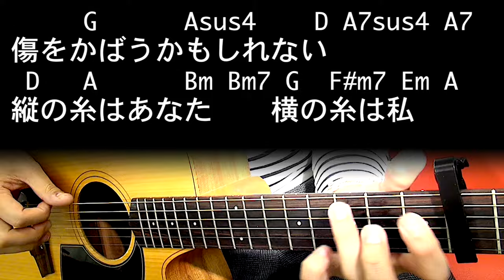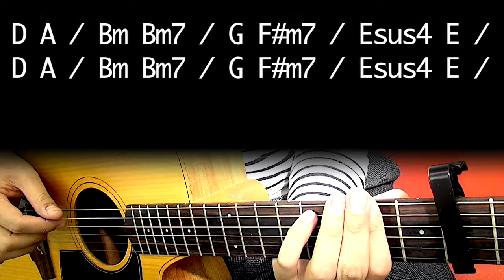【ギター】 糸 / 中島みゆき (4つ下げ男性用Ver) Nakajima Miyuki 初心者向け コード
中島みゆきさんの「糸」のコード譜動画。

過去に原曲Keyのヴァージョンをアップしてますが、本動画は男性用に4つ下げのヴァージョンです。